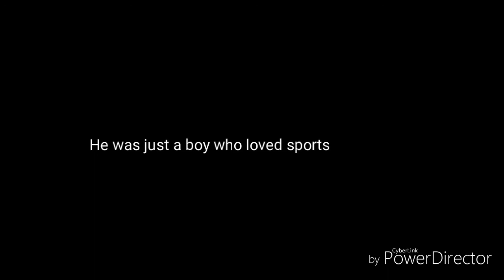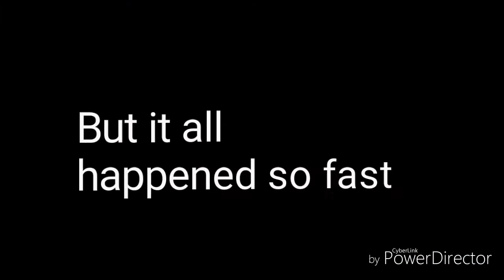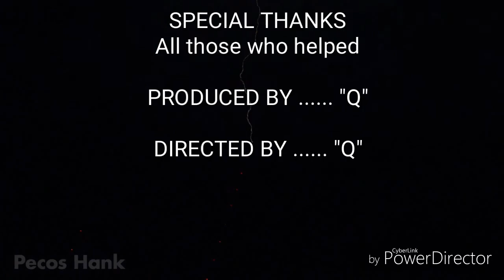Crazy for the Storm trailer 2